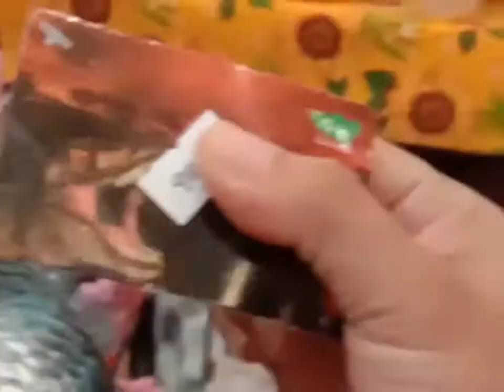MAY DINOSAURS SA SM SEASIDE😂 | Maria Cristina Restauro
Pasensya na po pala sa mga namute ko na mga videos ito ay sa kadahilanan na nacopyright claim. Sorry po at maraming salamat sa pang unawa at sa patuloy na pagtangkilik at pagsuporta sa aking mga videos. Godbless😊